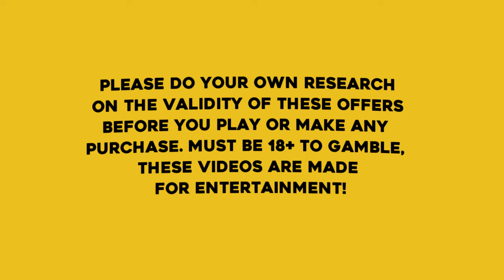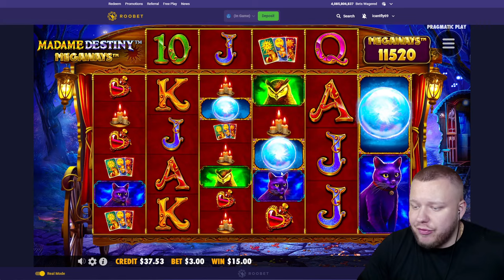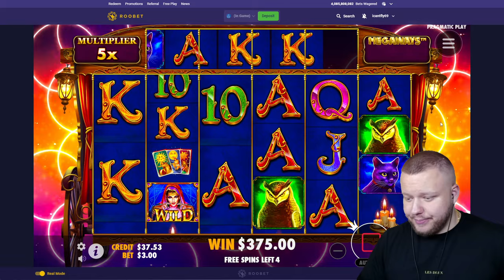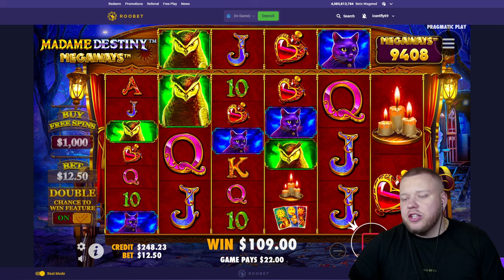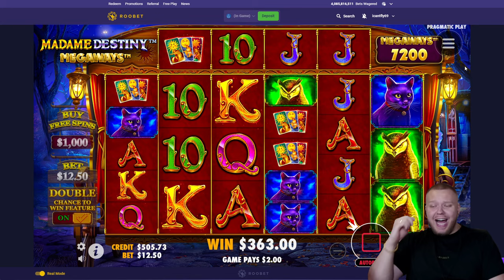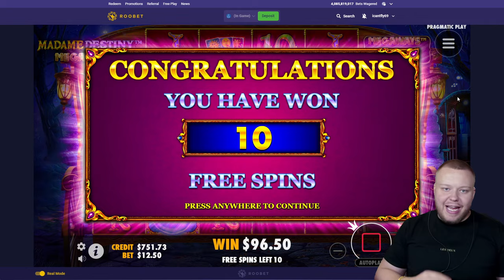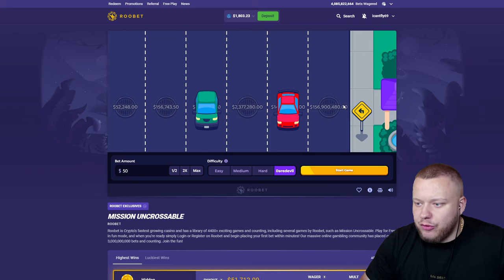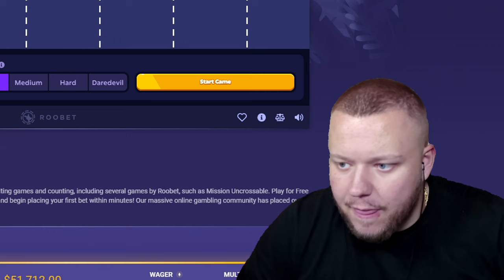INCREDIBLE WIN ON THE MADAME DESTINY SLOT! (Big Win)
I hit this HUGE 15x multiplier with 12 spins, bonus buy on the slot Madame Destiny Megaways!